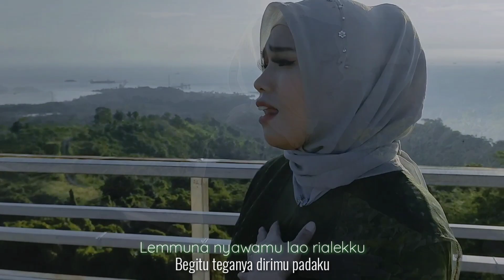ITANENG TENRI BOLO (Cover) Lagu Bugis Fitri Adiba Bilqis by Nia Rusnia